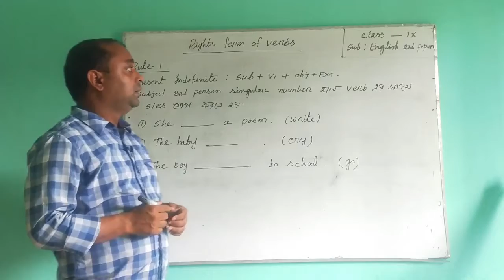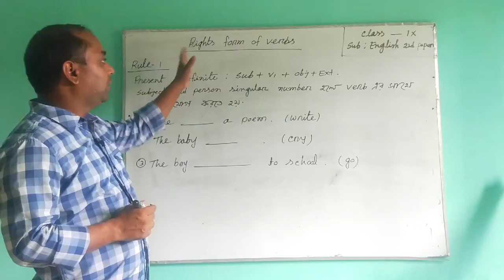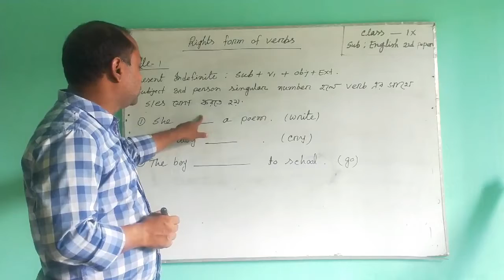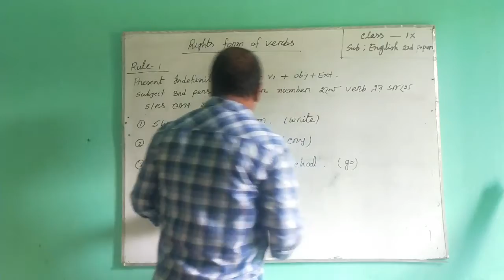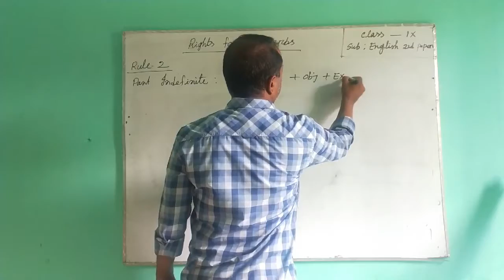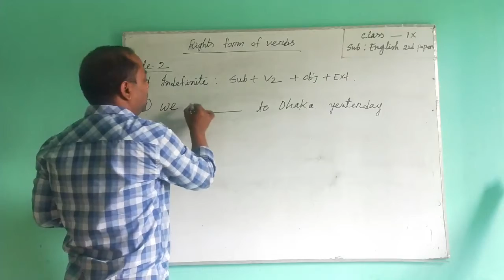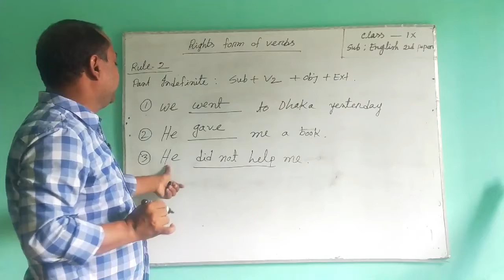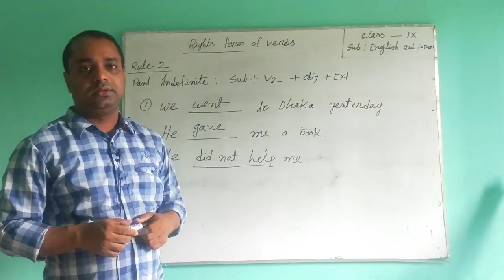ENGLISH 2ND PAPER CLASS- NINE // SADASADI ML HIGH SCHOOL// PRESENTED BY SAJIB KUMAR SAHA